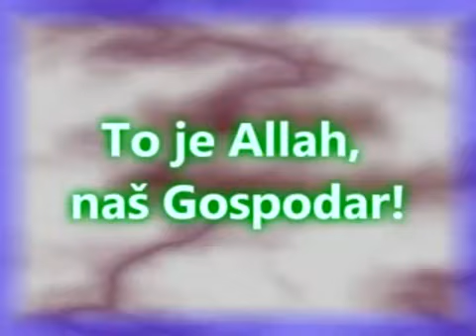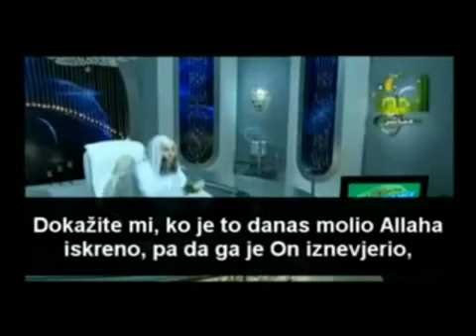Allahova milost je neizmjerna